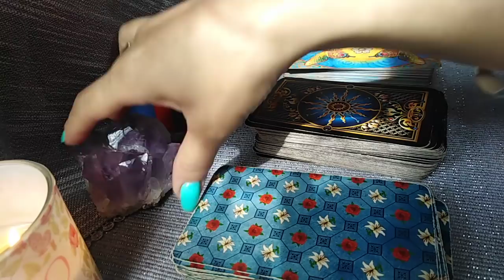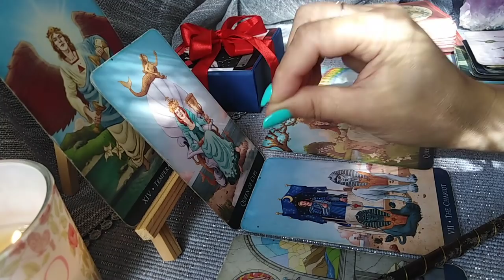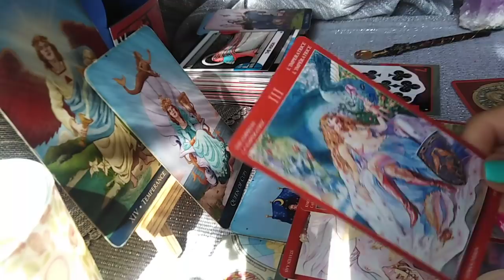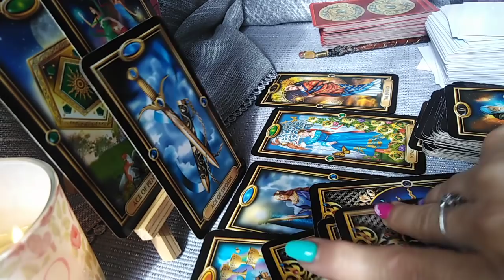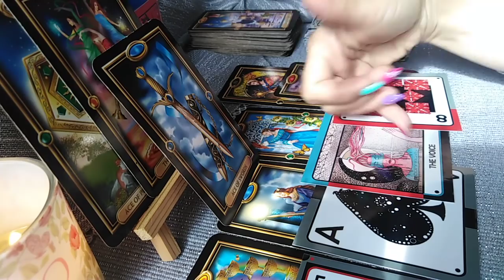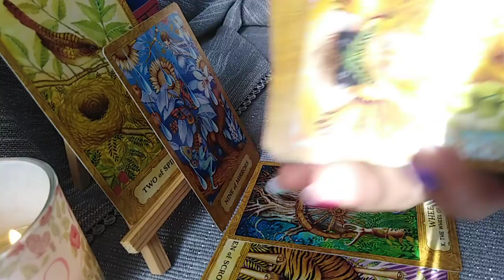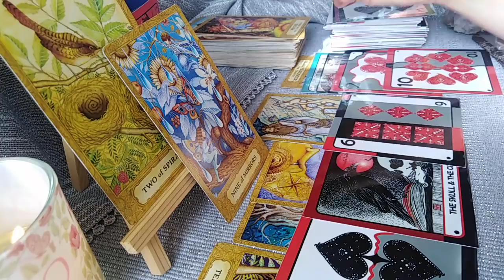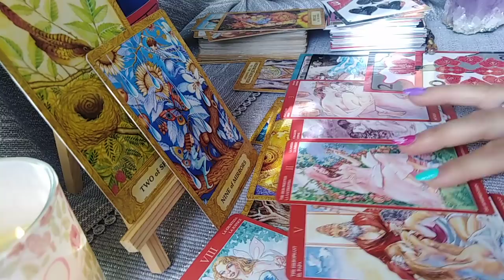CINE VA DORESTE IN ACEASTA PERIOADA - LA ALEGERE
INTRO/ALEGERI - 0:00
NR 1 - 01:44
NR 2 - 33:11
NR 3 - 1:11:51
Va astept !